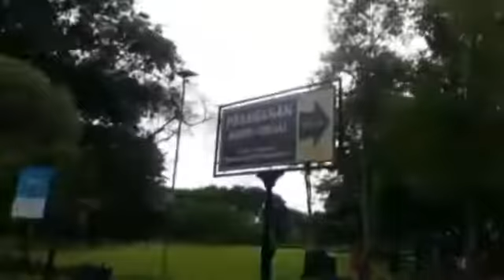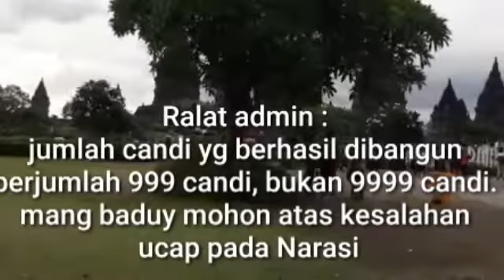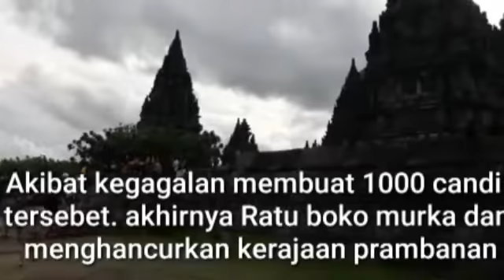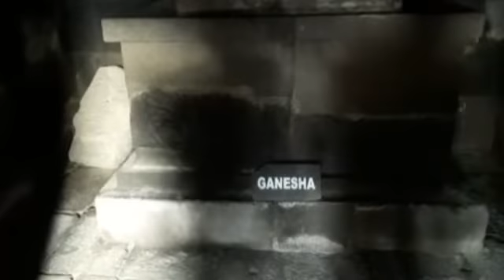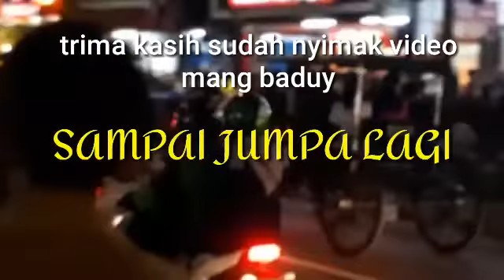Sejarah candi prambanan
dia akhir perjalanan mang baduy coba menyibak rahasia awal permuhuhan ratu boko dan roro jonggrang.